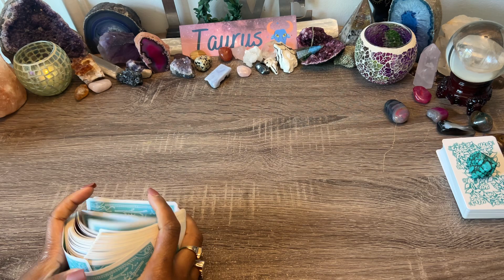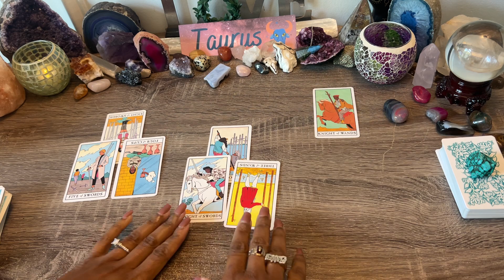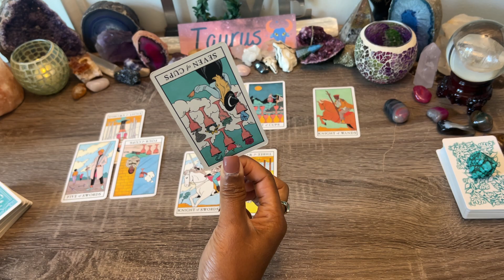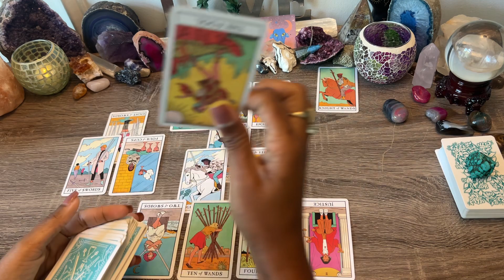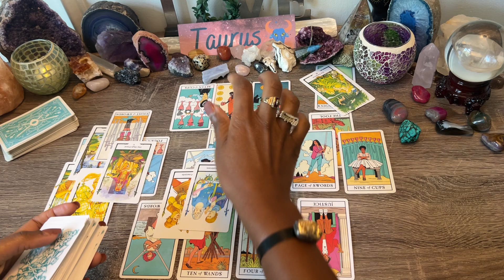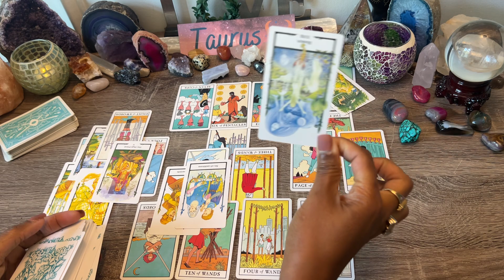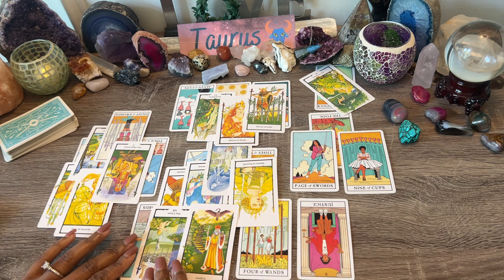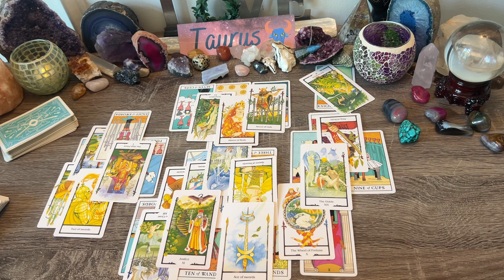TAURUS♉️STAY OPEN-MINDED!⭐ FATED UNEXPECTED EVENTS USHER IN CHANGE!🧿MOVEMENT IN RIGHT DIRECTION!🌹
SEPTEMBER 2022 🌹 Bonus! Extended Tarot ✨Taurus ♉️